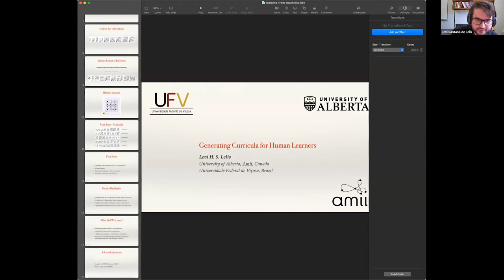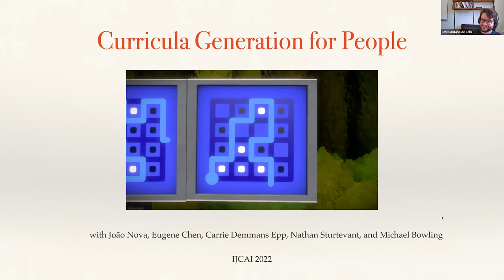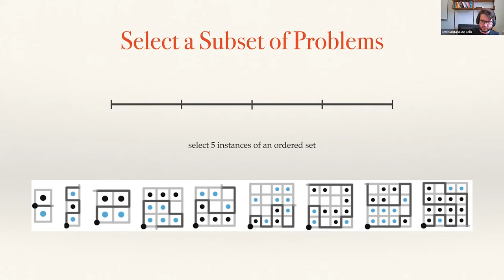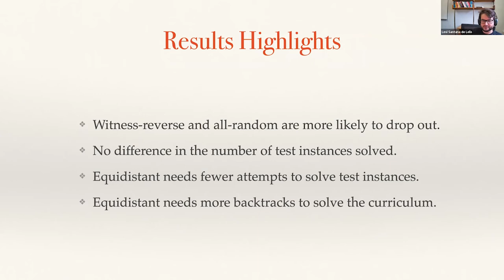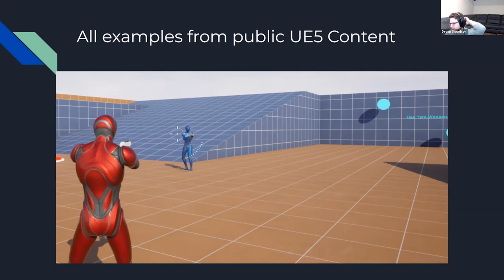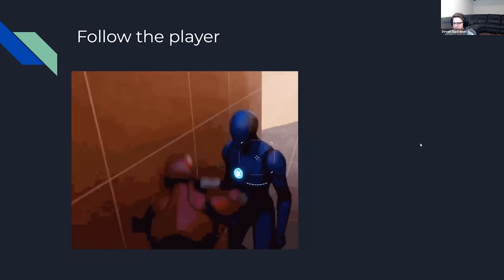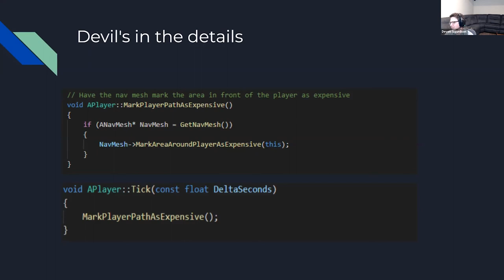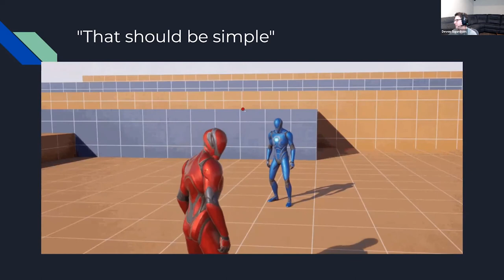April AI Meetup: AI & Video Games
Amii’s Virtual AI Meetup is a monthly event where AI enthusiasts gather to learn and chat about AI-related topics.

The April 26, 2022 edition of the Meetup was all about AI and video games. Hosted by Amii's Britt Ayotte (Marketing & Communications Associate), the event featured Levi Lelis (Fellow & Canada CIFAR AI Chair at Amii) on how AI-generated curriculums can teach human learners how to solve different types of problems using a learning-by-doing approach, as well as Devon Sigurdson (Associate Technical Director at Bioware) on what goes into creating believable video game characters, providing a high-level overview of solutions used in modern game AI and how they work together.